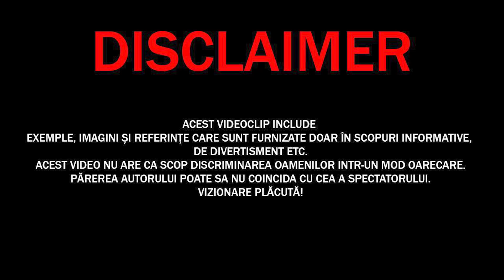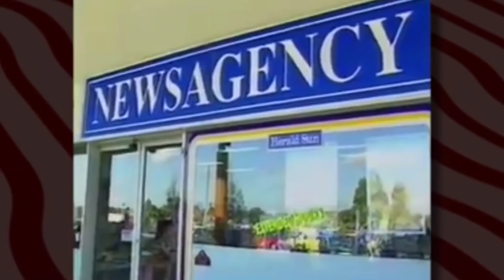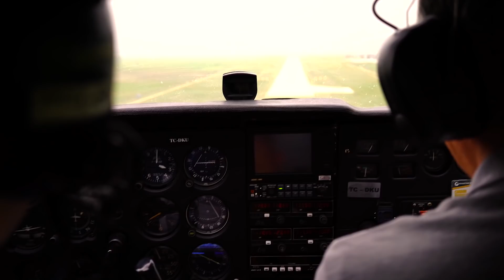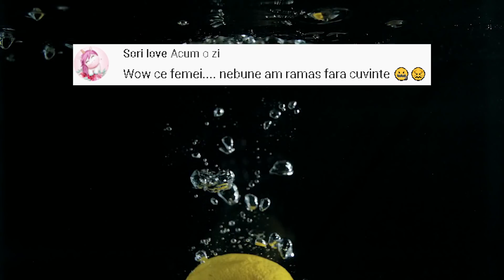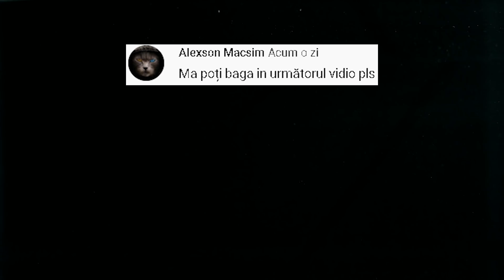Top Momente UNU La Un MILION Filmate De CAMERA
✓LIME CHANNEL➔
Surse De Inspiratie: Google, Wikipedia, Youtube, Facebook, OK.